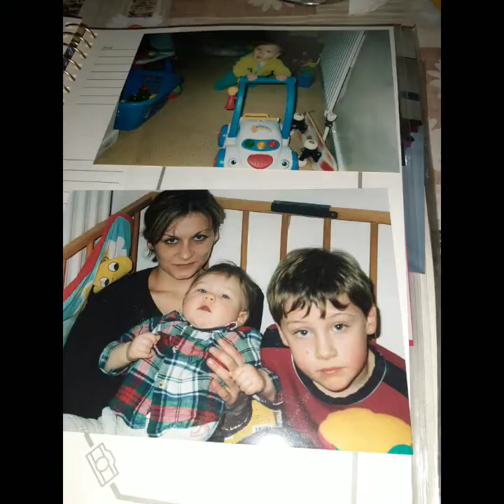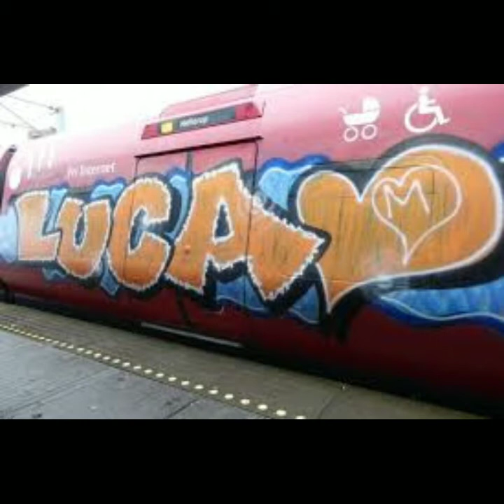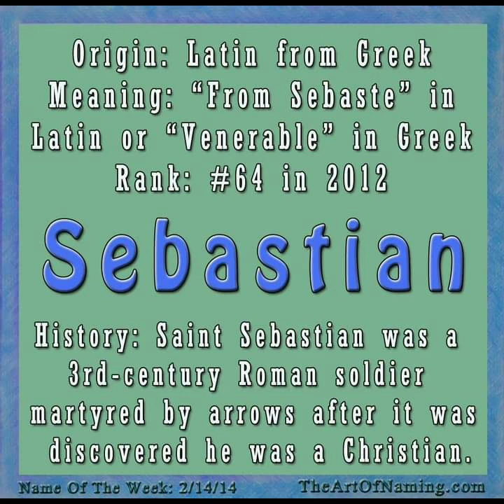19simo Compleanno di Sebastian 💙🥂🎂